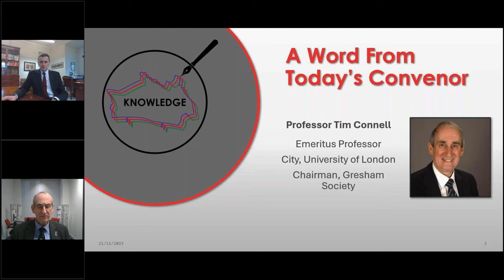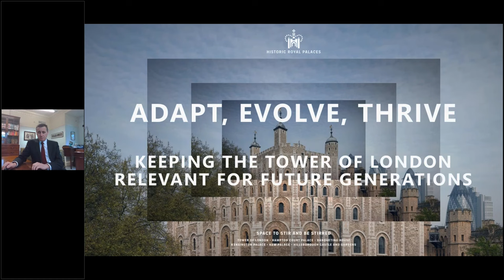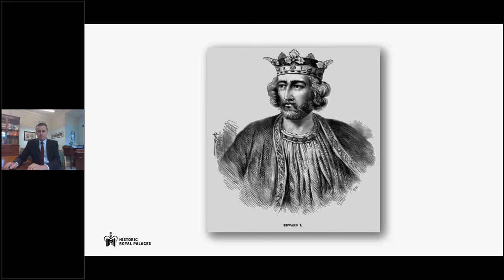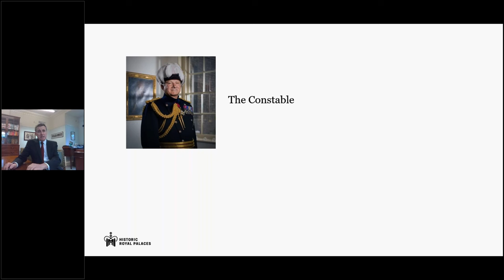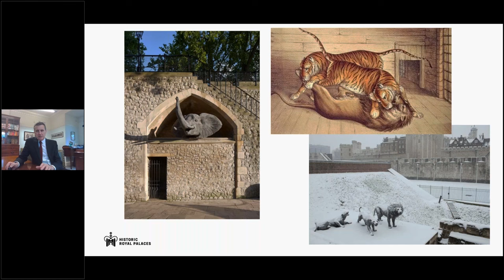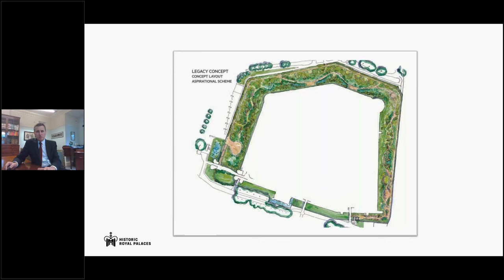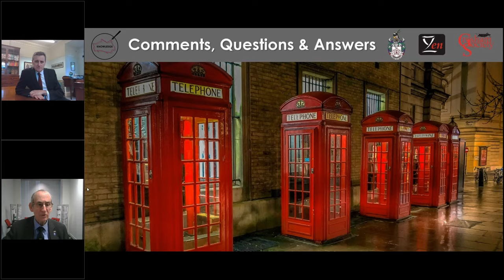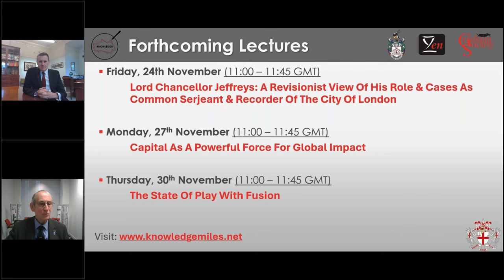Andrew Jackson: Adapt, Evolve, Thrive: Keeping The Tower Of London Relevant For Future Generations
Everyone knows something about the Tower, usually the more gruesome bits delivered with gusto in the ever-popular Yeoman Warder tours. That’s just the tip of a complex story about how this fortress, palace and prison has adapted and evolved over nearly 1000 years in response to the national and international context and is evolving still.

Andrew Jackson CBE, Tower Director for the charity Historic Royal Palaces, will provide a guided tour through some of the Tower’s incarnations over the last 1000 years to its current position as the most-visited paid visitor attraction in the United Kingdom. He will then describe how Historic Royal Palaces is responding to social, cultural and environmental changes and what this means for the Tower if it is to remain relevant for future generations.

To see our forthcoming free lectures in Knowledge Miles: The 695th Lord Mayor's Lecture series, please visit: